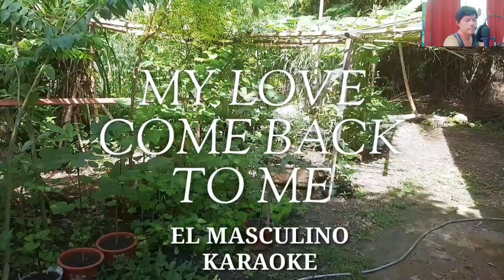My Love Come Back To Me by El Masculino Karaoke version